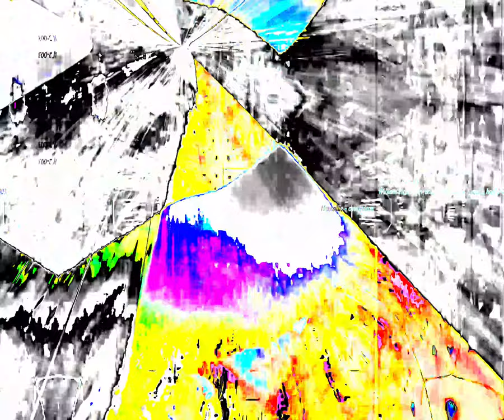Movie 24 06 05 14h09m21s